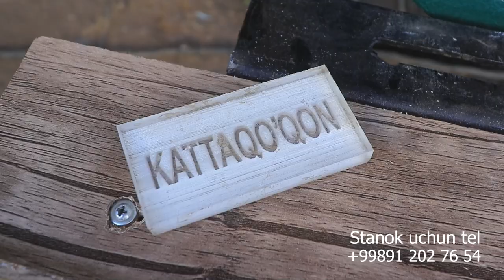Biznest zori uy sharoyteda oyga 1000 dollar O'zbekistonda Sotiladi Stanok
Telegram kanal yapan bozor